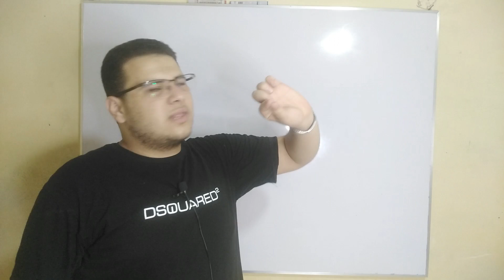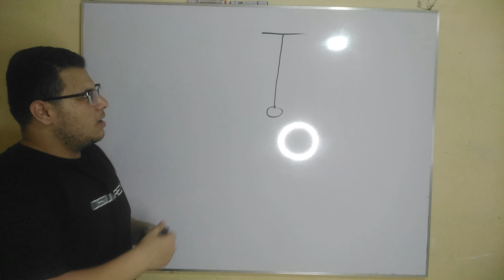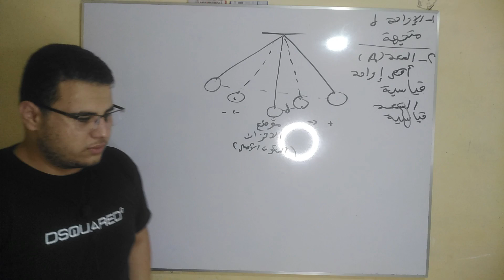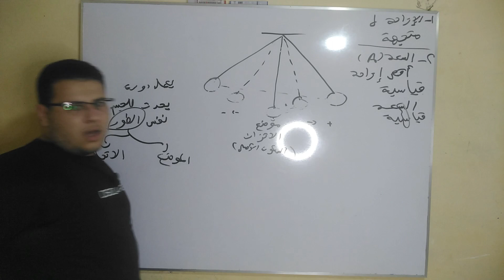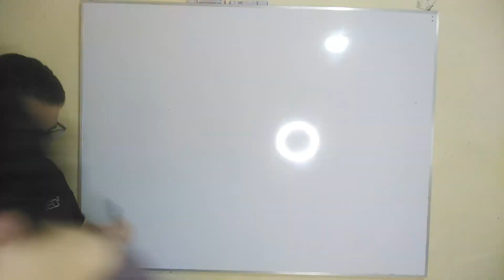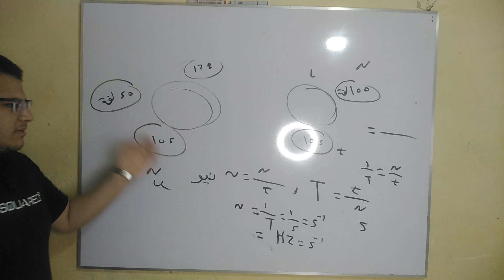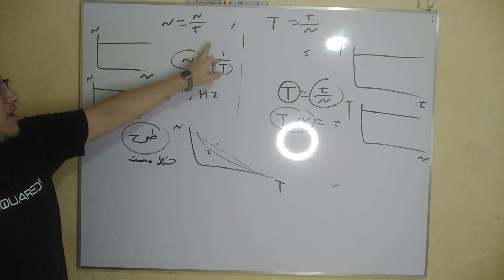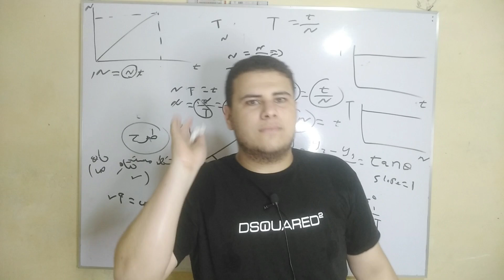شرح فيزياء الصف الثاني الثانوي ترم اول الحركة الاهتزازية الجزء الاول حصة رقم 1 | د/ احمد بنديري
دا لينك الجروب